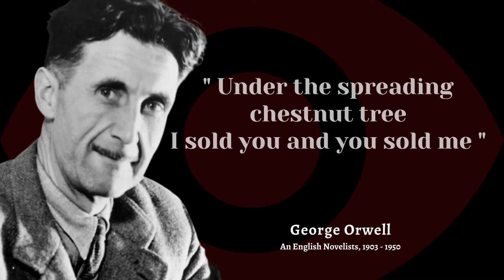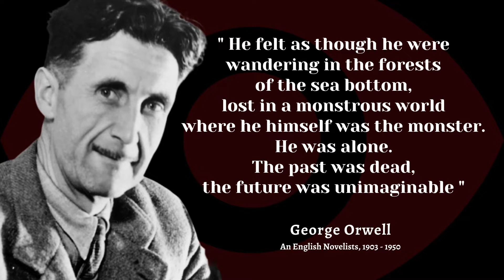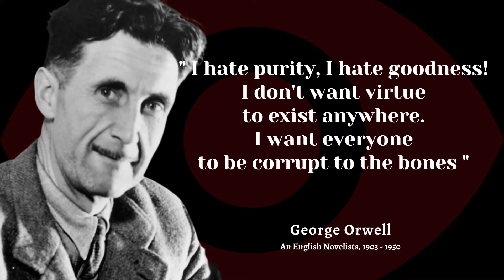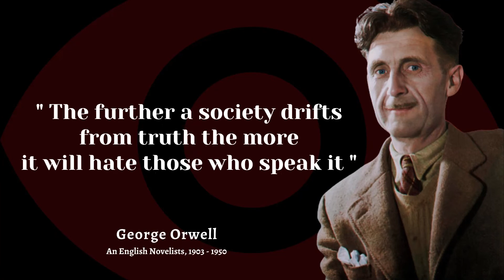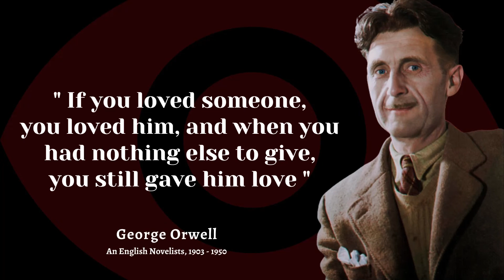Awesome Quotes By George Orwell | Picture of Future That Have Come True | Motivation Quotes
Awesome Quotes By George Orwell | Picture of Future That Have Come True

George Orwell was one of the finest authors and novelists of the 20th century who is best known for two of his most famous works, ‘Animal Farm and ‘Nineteen Eighty Four’.

for those of you who want to request quotes from famous wise people in the world.

Love You & Thanks a lot Guys..❤️